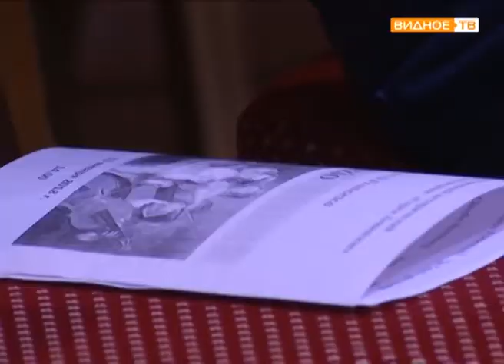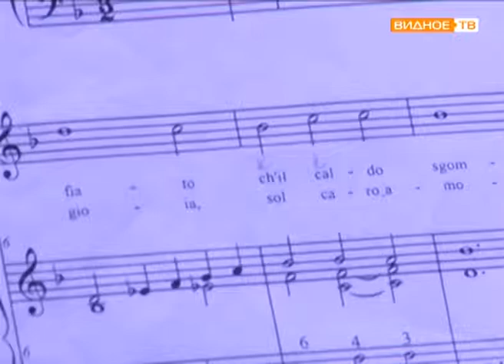"Музыка барокко" - концерт-лекция в горках Ленинских